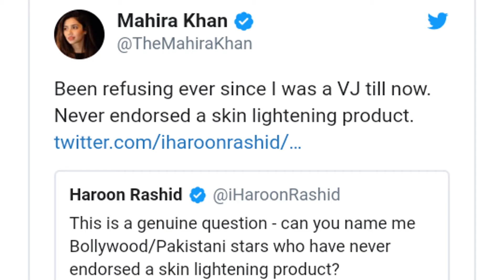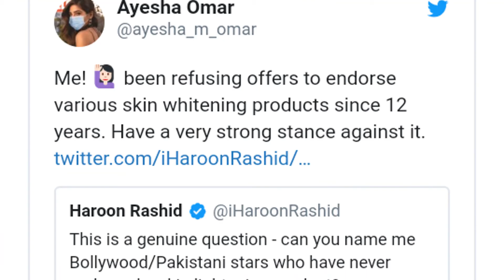Pakistani Actress who never endrosed whitening creams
# Pakistaniactress#pakistanicelebrities#mahirakhan#mominamuhtaseen#ayeshaumer#hareemfarooq#sanamsaeed#